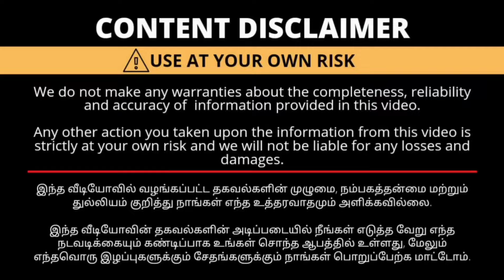நம்ம கோவையில்‼️ சூப்பரான கண்ணைக் கவரும் ரம்ஜான் கலெக்ஷன்ஸ் ‼️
2 Waay BOUTIQUE
Bullding No 439 /4
Palakkad Main Road

Edayarpalayam
Nirmal madha School & Srv School
nera opp

Coimbatore
641008

WhatsApp Number

உங்க கடை நம்ம யூடியூப் சேனலில் வரவேண்டுமா இந்த நம்பருக்கு மெசேஜ் பண்ணுங்க